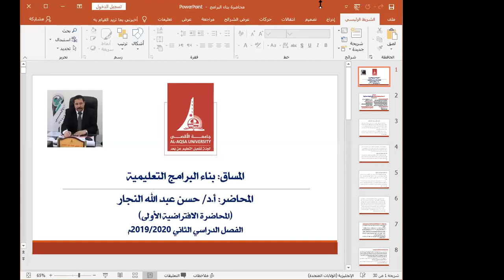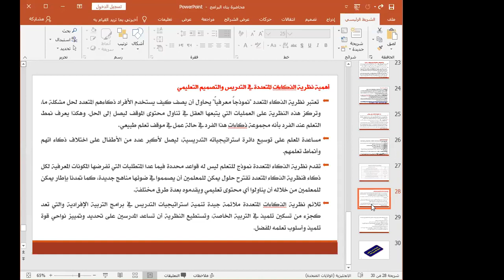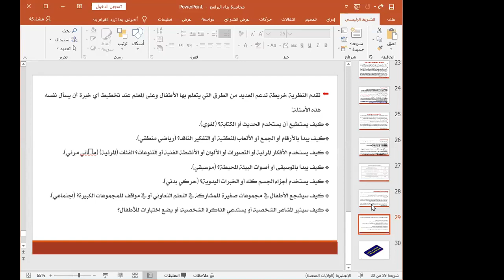الموضوع الثالث من مساق بناء البرامج التعليمية تصميم التعليم ونظريات التعليم والتعلم أ.د حسن النجار